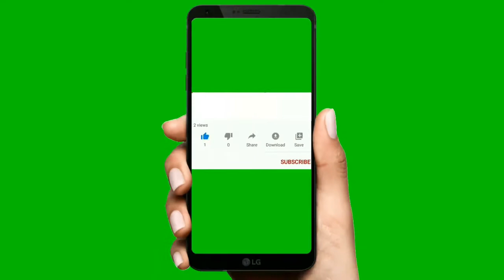How to Build Healthy Eating Habits of kids || বাচ্চাদের স্বাস্থ্যকর খাওয়ার অভ্যাস কীভাবে তৈরি করবেন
Healthy Eating ? How to develop healthy eating habits in a child? Healthy eating habits for children ?Healthy eating habits for kids ? Healthy Eating Habits for Your Child?How to develop healthy eating habits in a child? Lets discussion in this video:-Nowadays, parents have become a new cause of concern for their children's eating habits. Due to which on the one hand children are suffering from malnutrition and on the other hand the rate of obesity is increasing at the same rate.Healthy living can be started from the types of food made from daily habits. Then, how can children be taught to apply healthy eating habits? While weight gain in children is a primary concern for most Indian mothers, it is important to remember that your goal is to ensure a balanced diet that provides all the nutrients your child needs for growth. This will automatically help the baby to gain healthy weight.Give your child healthy, balanced meals and occasional health-friendly snacks three times a day. A varied diet also ensures that they get enough nutrients, vitamins and all the minerals they need for the overall development of their brain and body.

Specially thanks :
Video by Алексей Повар from Pixabay,
Video by Akhilesh Singh from Pixabay ,
Video by Dimitris Christou from Pixabay,
 Video by Александр Копейкин from Pixabay,
 Video by cottonbro from Pexels,
Video by Alexy Almond from Pexels